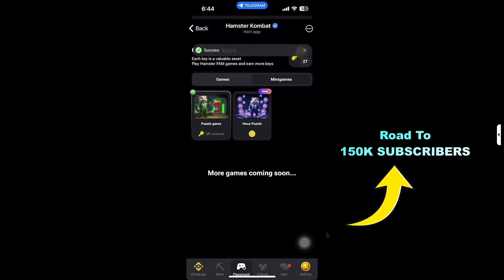Hamster Kombat Mini games Today | Mini games Hamster Kombat 31 August | How To Solve Mini games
Related Keywords -
Hamster kombat Puzzle Game
Hamster kombat Puzzle Game slowed
Hamster Puzzle Game slow motion
how to solve Mini games in hamster
Hamster kombat mein Mini games kaise khele
Hamster kombat 31 August Mini games
Hamster kombat mein Mini games kya hai
how to play Mini games in Hamster kombat
how to win Hamster kombat Mini games
how to crack Hamster Mini games
how to pass Mini games in Hamster Kombat
Hamster kombat
Mini games
Hamster kombat easy solve new Mini games
how to open key Hamster kombat

Keep Supporting...